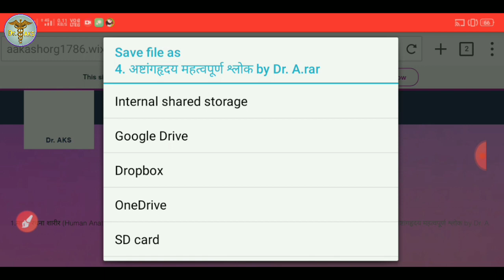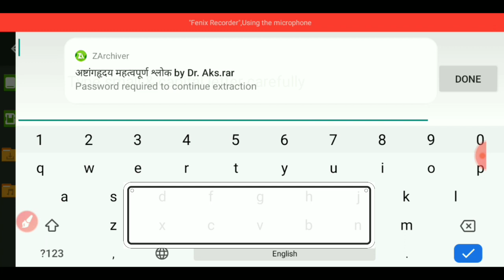अष्टांगहृदय के महत्वपूर्ण श्लोक की PDF download करें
About Video-

[follow YouTube guidelines]
Important notice:-
Please do not copy any of the contents of this video, the entire content of this video is under the Copyright Act, if you use or use these materials in any format, the channel gives you a strike.

if you have any queries or problem related to video or channel, please comment or mail we will reply as soon as possible and solve problems related to content / channel / video.

Hasteg section-
ayurved sangrah, आयुर्वेद संग्रह, ayurvedsangrah आयुर्वेदसंग्रह Medical NEET Ayush Ayurved MEDICO DESK, MEDICODESK , MD, मेडिकोडेस्क , मेडिकोडेस्क Allopathy @medicodesk medico desk medicodesk MD